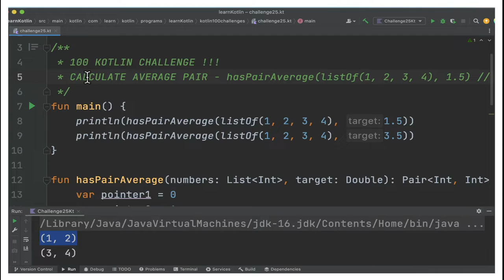100 KOTLIN CODING CHALLENGE | KOTLIN CODING CHALLENGE CALCULATE AVERAGE PAIR |InterviewDOT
100 KOTLIN CODING CHALLENGE | KOTLIN CODING CHALLENGE CALCULATE AVERAGE PAIR |InterviewDOT